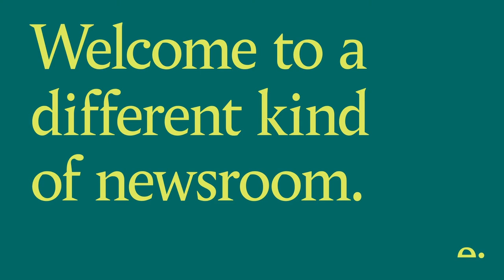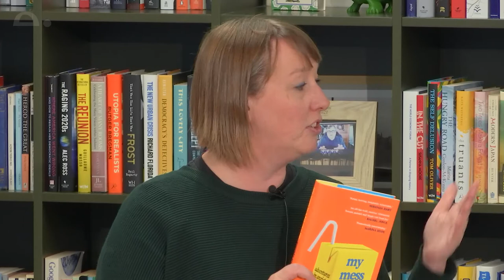What’s so funny about anxiety? In conversation with Georgia Pritchett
It’s often said that laughter is the best therapy. But when anxiety hits, it just isn’t as easy as all that to look on the funny side.

Georgia Pritchett is multi-award-winning comedy and drama writer, who has five Emmys, five Writers Guild awards, a Golden Globe, a BAFTA and a Producer’s Guild award. She is also no stranger to anxiety.  Her book, My Mess is a Bit of a Life: Adventures in Anxiety, is an invaluable field guide for anyone who struggles to contain their worries. Why bother writing them down? When you feel like you’re losing your mind, how do you even begin to talk about it? How do you discover what makes everything worse, and find the things that make it better?

Join us for a frank and funny conversation with Georgia about learning to cope with anxiety. If the book is anything to go by, we may also talk about hamsters, the Queen, budgies, questionable fashion choices and Jimmy Osmond.

Editor:
Liz Moseley
Members’ Editor, Tortoise

Invited guests:
Georgia Pritchett
Author of My Mess is a Bit of a Life: Adventures in Anxiety